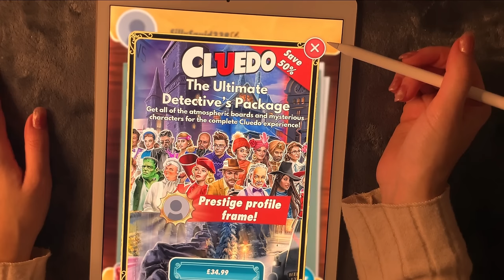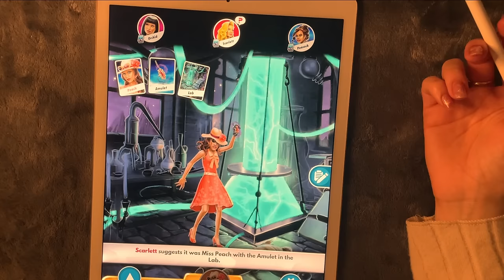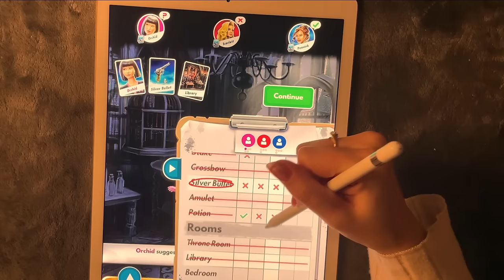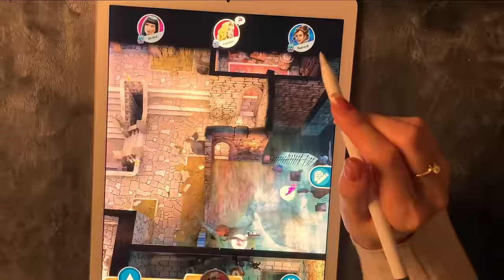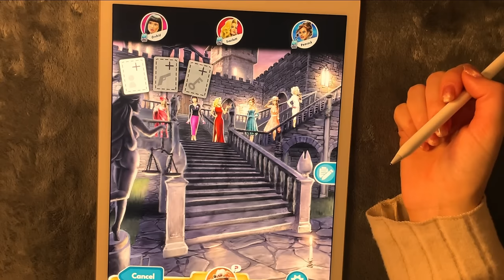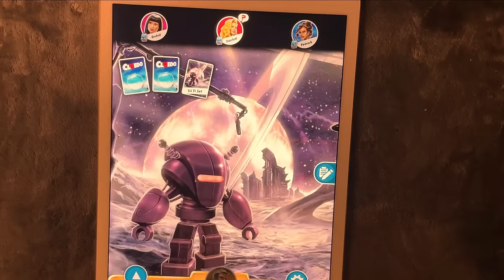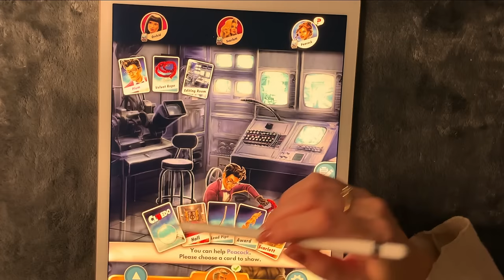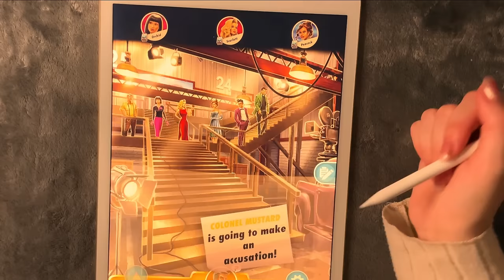😴 iPad ASMR 🧡 - Let's play Cluedo - Clicky Whispers & Writing Sounds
Hi Everyone. 🧡🧡🧡
It's been such a long time since I last posted a Cluedo Video, but hopefully this one will make up for it. I will also try to create a playlist with ALL my Cluedo Videos. Thank you again for all your love and support and I hope you have a beautiful week. xx

You'll hear:
- Close Whispering

🧡280🧡